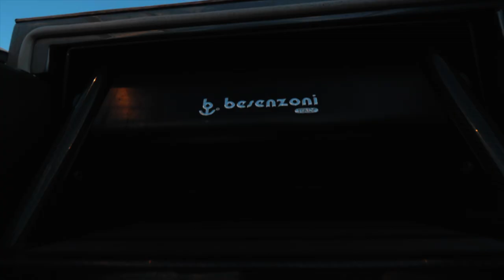82 Pershing VHP Sipsey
The 82’ Pershing VHP Model is a stunning representation of high-speed fun, luxury, and unparalleled performance.

Sipsey is one of the rare VHP models and is a 2016 model - which means - she has the preferred, newer-style interior and is equipped with TWIN MTU high-performance 2650 HP engines.

The powerful combination of Pershing’s award-winning hull design and MTU’s German-engineered, 16-cylinder power plants provide breathtaking speeds of 50+ knots!!

When the triple-stage MTU TURBOS kick in, you’ll see a 75’+ rooster tail behind you and experience the heart-pounding excitement that Sipsey delivers.

All this while being able to calmly chat in a normal tone of voice because the noise levels have been calculated at 70 dBA.

Three World Yacht Trophies that heralded the 82’ Pershing’s debut at the Festival de La Plaisance in Cannes. So you will understand why this fabulous 82-foot Pershing has been described as "a ballistic missile disguised as a yacht."

The sundeck can be accessed via the retractable carbon-fiber stairway, The saloon door is retractable and separates the cockpit and main saloon.  All high-end interiors are furnished by World famous - Poltrona Frau.

Power, comfort, and performance are further reflected in the full-speed turns thanks to the Top System Auto trim system. Sharp turns are executed without losing a single knot of speed.

The excitement turns into pure adrenaline when experienced in the master cabin, where the maxi open-view window ends up underwater due to the angle of the boat, offering you the thrill of a supersonic voyage we mere mortals rarely experience. There is one real drawback of the VHP 82’ model: sooner or later you will have to disembark onto dry land.